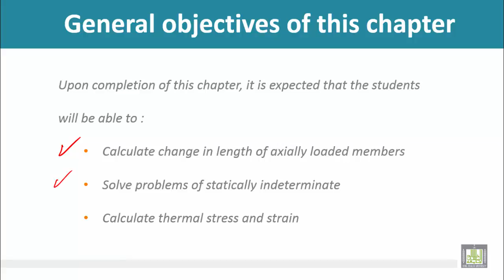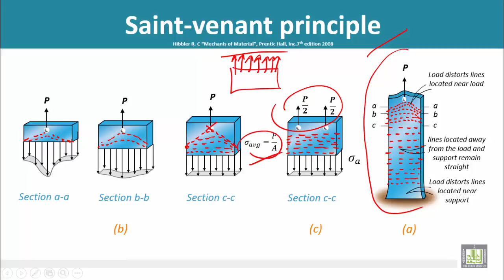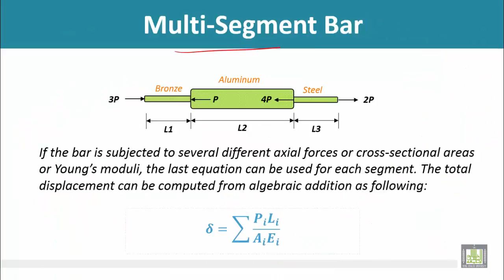Strength of Materials - Saint-Venant principal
Saint-Venant principal
Change in length of axially loaded members